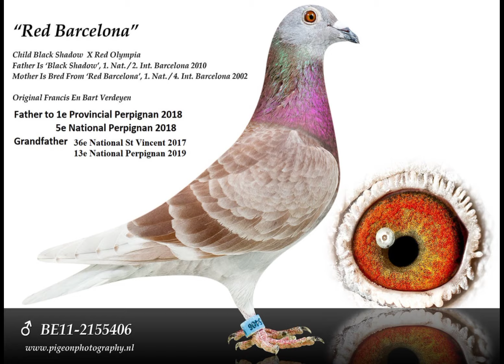Jelle Jellema Racer pigeon | Extreme long distance Racer pigeon| Best Racing pigeons | Kalapati